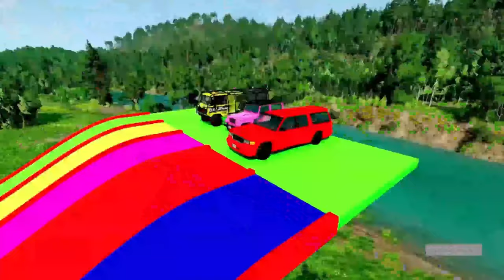Flatbed Trailer Truck Rescue - Cars vs Rails - Speed Bumps - BeamNG.Drive